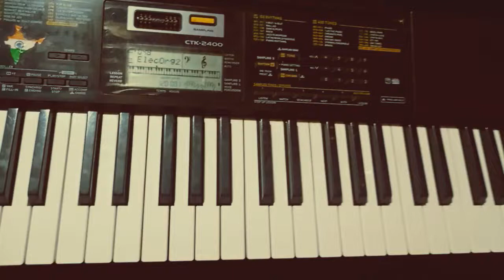ಎಲ್ಲೋ ಅದು ಎಲ್ಲೋ ಕಿವಿ ತುಂಬೋ ರಾಗ // ಕನಸುಗಾರ // ಕೀಬೋರ್ಡ್ ವರ್ಷನ್ 🎹🎹🎹🎹🎹🎹🎹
movie : Kanasugar

Song : yallo adu yallo.

Actor's : Ravichandran & Prema

music Label : Shravan Halalli